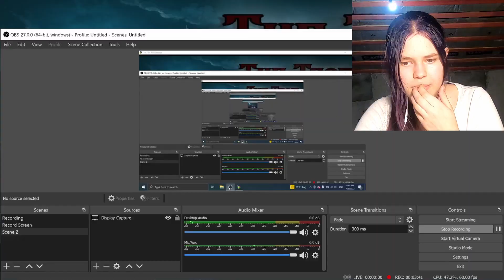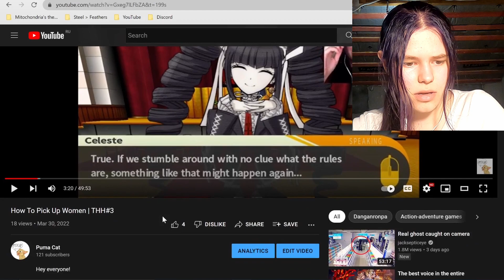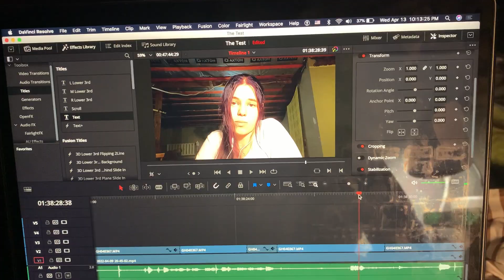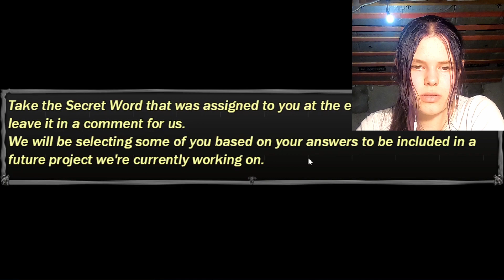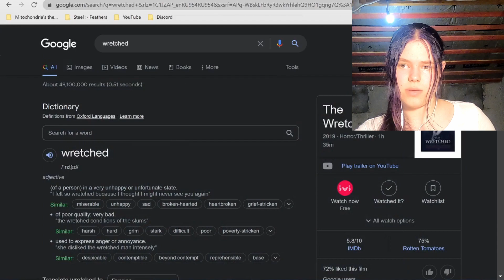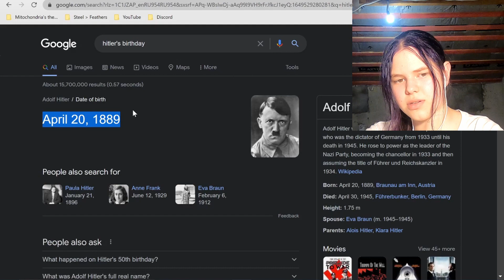It's Been Two Years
Hey everyone!

It's been two years since I started my YouTube channel, and I'm so happy I've gone down this path of editing and making videos, learning about new games, meeting people that like what I do. It means the absolute world to me, and I'm so proud of what I'm doing, and I'm proud of you guys for being with me on this journey. I know I haven't uploaded a lot, but once final exams are over, I'll upload more videos than you expected me to make.
If you read this description type “Happy two years” in the comments.

Art thumbnail made by my close friend and classmate @yuyuwildcraft!
Thank you so much Yuyu, I hope we can collab more in the future :3

Goodbye, have a good day, wash your hands, don't do drugs, eat your bagels, yeet your children.

Puma Cat, out.